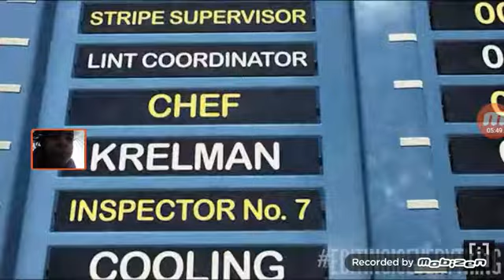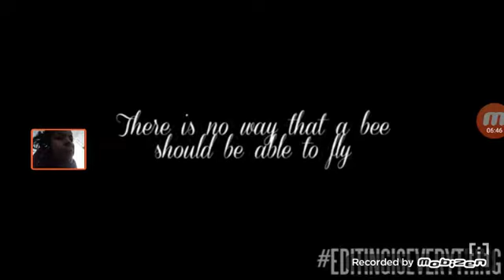Bee movie but in seven different genres reaction